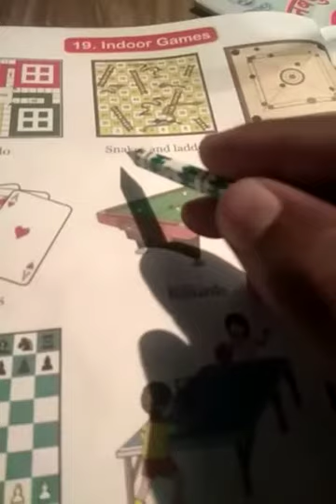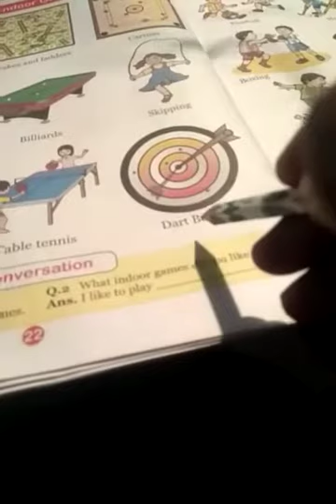UKG Indoor Games Part 1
G.K by CL LOHRA